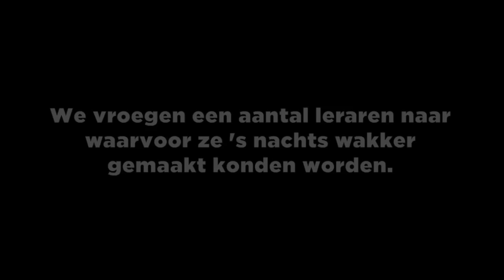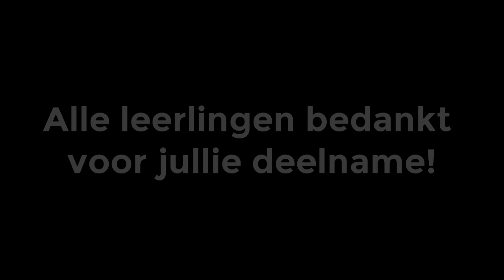Examenstunt 2014: Leraren 's nachts wakker maken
Voor de eindexamenstunt van het Isala College werden leraren gevraagd naar waar ze 's nachts voor wakker gemaakt konden worden. Gewapend met zaklampen en camera's zochten 26 leerlingen ze hiermee op 25 april in het holst van de nacht op.